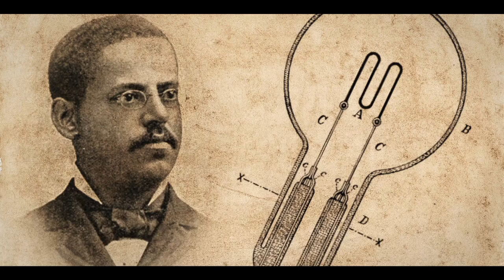BrainSTEM Metaversity - STEM Lumenari - Lewis Latimer- Quest 5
In Quest 5, the last quest in the Lewis Latimer series, you will reconstruct the light bulb. Bring the legacy of Lewis Latimer to light!